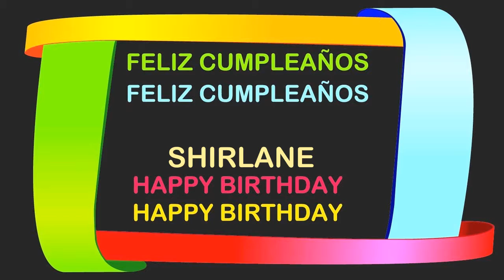Shirlane Birthday Postcards & Postales